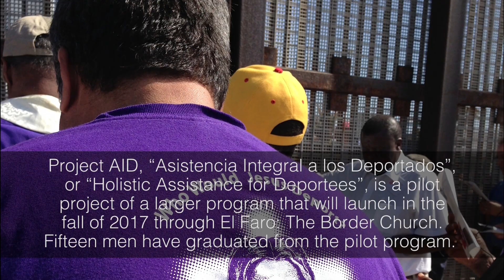Project AID (Asistencia Inegral a los Deportados/Holistic Assistance for Deportees)